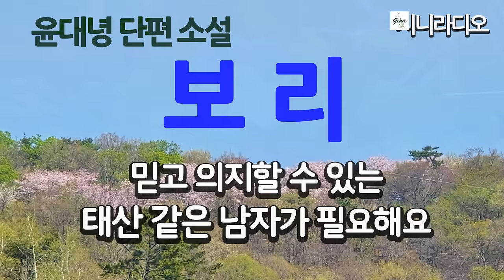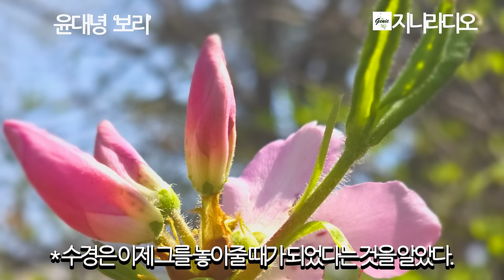'믿고 의지할 수 있는 태산 같은 남자가 필요한데, 어쩔수 없이 이제 그를 보내야겠다.'/ 윤대녕 '보리'/ 책읽어주는여자/ 지니라디오/ 오디오북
* 작품명; '보리'
* 지은이; 윤대녕
* 출판사; 현대문학

[윤대녕 작가님]

  1962년 충남 예산에서 태어나 1990년 『문학사상』 신인상을 수상하며 작품 활동을 시작했다. 소설집 『은어낚시통신』 『남쪽 계단을 보라』 『많은 별들이 한곳으로 흘러갔다』 『누가 걸어간다』 『제비를 기르다』 『대설주의보』 『도자기 박물관』, 장편소설 『옛날 영화를 보러 갔다』 『추억의 아주 먼 곳』 『달의 지평선』 『미란』 『눈의 여행자』 『호랑이는 왜 바다로 갔나』 『피에로들의 집』, 산문집 『그녀에게 얘기해주고 싶은 것들』 『칼과 입술』 『이 모든 극적인 순간들』 『사라진 공간들, 되살아나는 꿈들』 등이 있다.
  오늘의 젊은 예술가상(1994), 이상문학상(1996), 현대문학상(1998), 이효석문학상(2003), 김유정문학상(2007), 김준성문학상(2012)을 수상했다. 2019년 현재 동덕여대 문예창작과 교수로 재직 중이다.

[타임라인]
00:00:11  인트로
00:01:15  본문